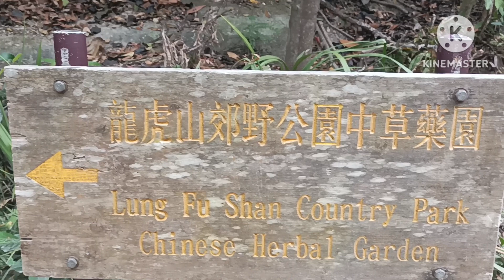Lung Fu Shan Country Park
Malinis na ilog